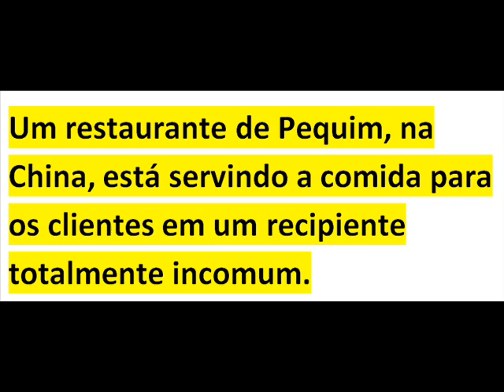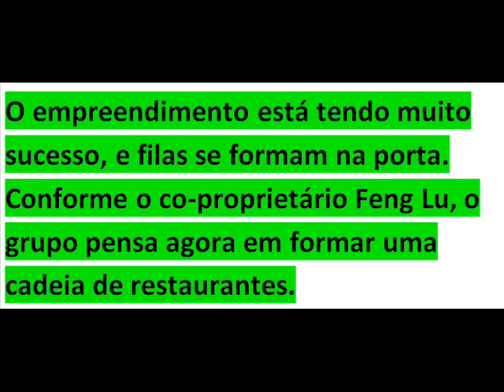RESTAURANTE CHINES SERVE COMINA EM VASOS SANITARIOS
TUDO BEM QUE EXISTE GOSTO PARA TUDO NESTA VIDA, MAS CADA COISA TEM O SEU LUGAR APROPRIADO. VOCE NAO ACHA ?

POR FAVOR:
Classificar este vídeo
Comente sobre este vídeo
E assinar o meu canal
Adicionar aos favoritos
obrigado

Copie à vontade, somente pedimos que adicione creditos.